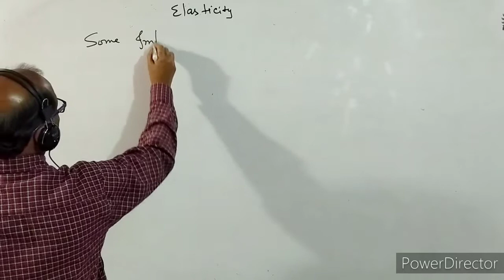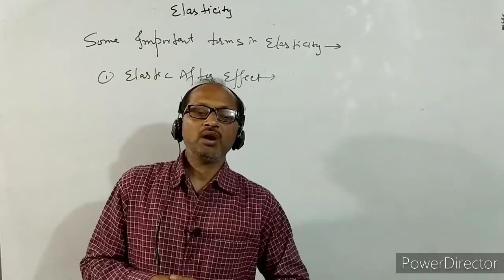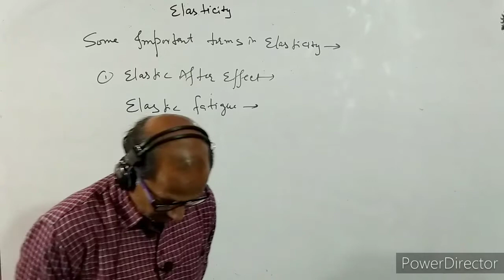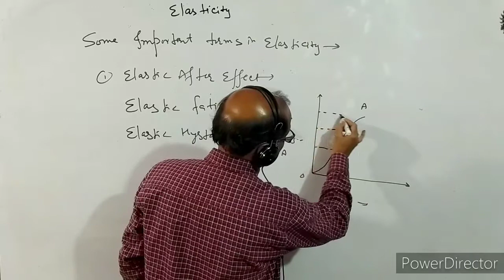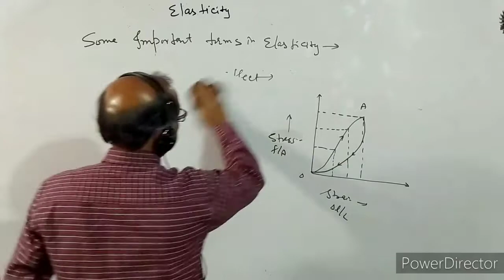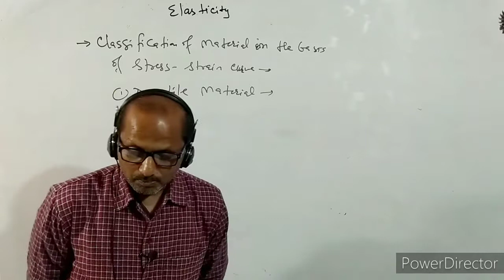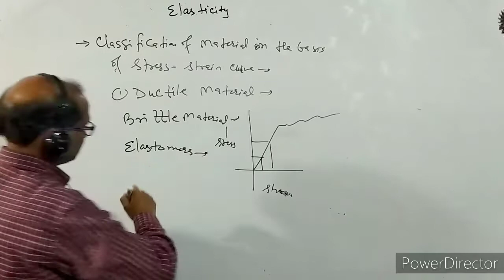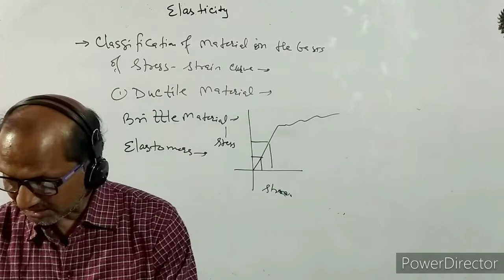XI- 9.4 : Physics, Some important terms related to elasticity . BY- A. Prakash.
in this video I have discussed about some important terms of elasticity.